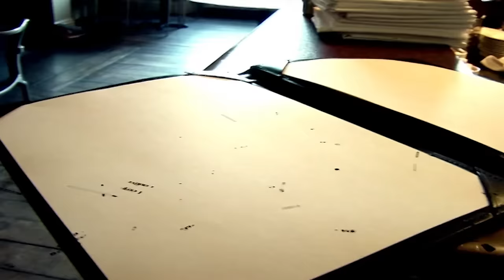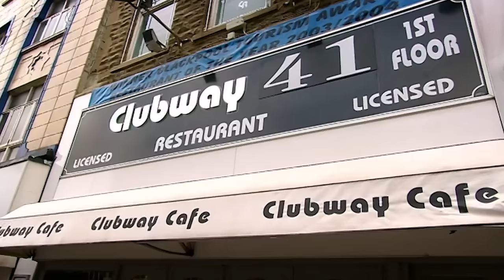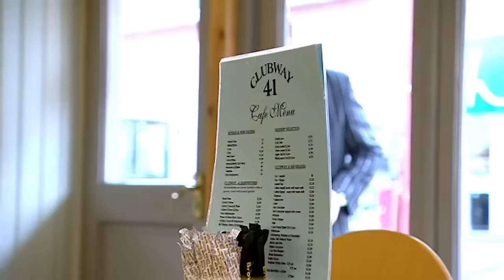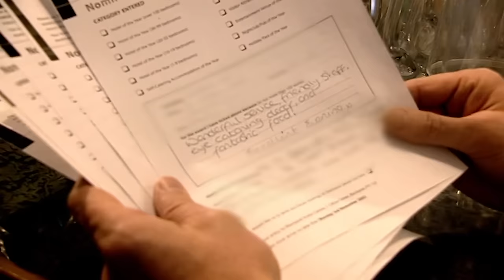THIS Is The Restaurant Of The Year? | Kitchen Nightmares UK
It's hard to find a reason why this restaurant got the "Restaurant Of The Year" title...

Clubway 41 in Blackpool is a 40-seater restaurant above a café, both owned and run by David Jackson and his partner Dawn Brindley. Despite being voted Blackpool Tourist Board's Restaurant of the Year, Clubway 41 is in dire straits. David and Dawn are breaking all the cardinal rules for running a successful food business; in fact, there are no rules, and it shows.

The programme visits La Gondola in Derby, a hotel and restaurant owned and run by businesswoman Daniela Bayfield. In the past La Gondola was the toast of Derby, reaching the height of its reputation in the 1970s and early 1980s, but the glory days are long gone and La Gondola is sinking fast. The restaurant's décor, staff and food are all stuck in the past.